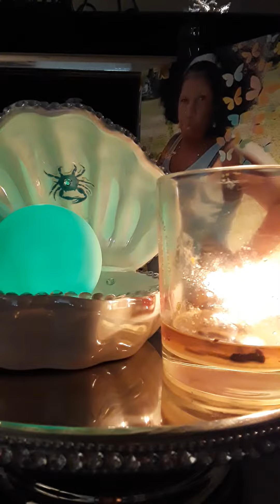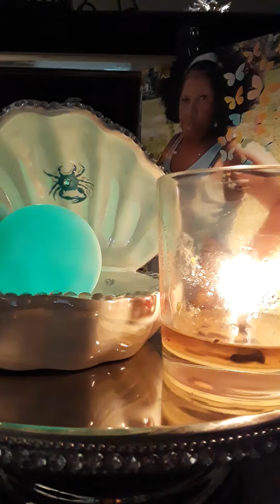written and performed by Ulanda the Empress 🎵🎵🎵🎵🎵🎵🎵🙏🙏🙏🙏🙏🙏♥️♥️♥️🎵Beautiful work 🎵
thank you for listening to my creativity  celebrate love and my love for music 🎵🎵🎵🎵🎵♥️♥️♥️♥️🙏🙏🙏